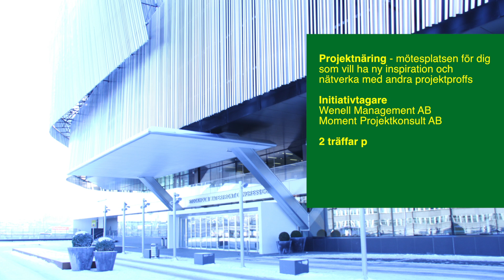Henrik Kniberg om agilt på jobbet och hemma - Projektnäring Vår 2014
Henrik Kniberg är en Agile & Lean coach baserad i Stockholm. Han hjälper företag att lyckas med både tekniska och mänskliga sidor av mjukvaruutveckling.

Under de senaste två decennierna Henrik har varit CTO på tre svenska IT-företag och hjälpt dussintals fler komma igång med Agile och Lean mjukvaruutveckling.

Henriks böcker har över 500 000 läsare, har översatts till 12 språk, och används som primär vägledning till Agile och Lean mjukvaruutveckling av hundratals företag över hela världen.

I videon berör Henrik bl.a.  hur han började med agilt, olika erfarenheter kring agilt och agilt ledarskap - och även agilt inom familjen (!)